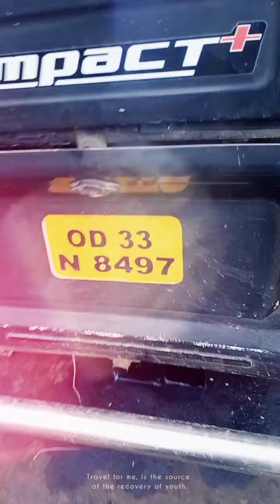RE BAJA BS -4 // OIL CHANGE // KHAPURIA CUTTACK 😍